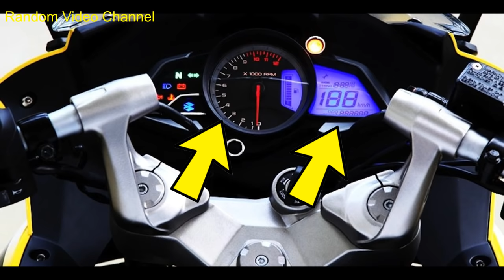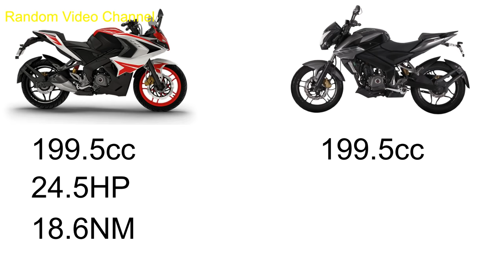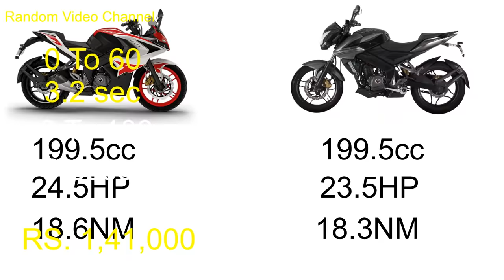Bajaj Pulsar RS 200 -- Bajaj Bikes -- Pulsar Bikes -- Bajaj pulsasr rs 400